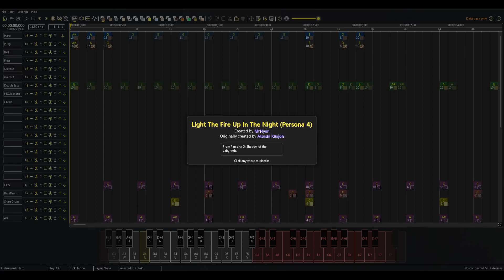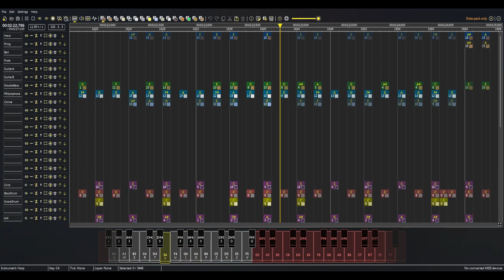Noteblock Studio: Light the Fire Up in the Night (Persona 4)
'Ello again!

This is "Light the Fire Up in the Night (Persona 4)" by Atsushi Kitajoh from Persona Q: Shadow of the Labyrinth.